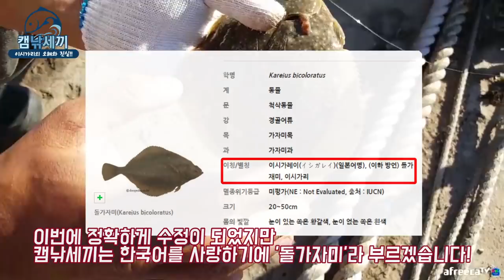도다리낚시 성지! 추자도 묵리항 원투 / 추자도 낚시 / caravan camping car / Fishing / 캠핑카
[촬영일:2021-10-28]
[사용장비] 로드 - JWF 다크니스나이트 425
                   릴 - 시마노 액케1120
                   라인 - 8합사 4호(40호봉돌)
                   바늘 - 감성돔 6호
                   거치대 - JWF 1803 거치대
                   미끼 - 갯지렁이

(문의)
카카오톡 : bjhotdog